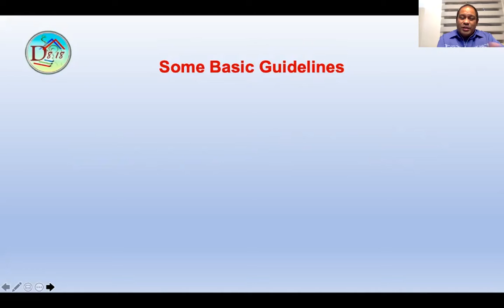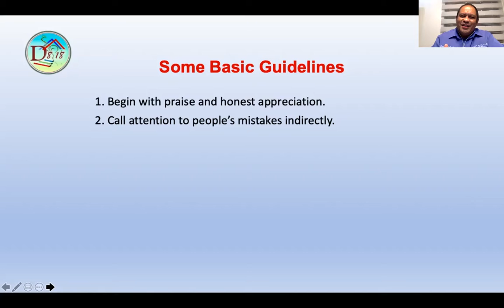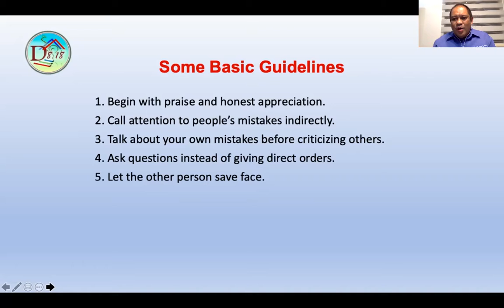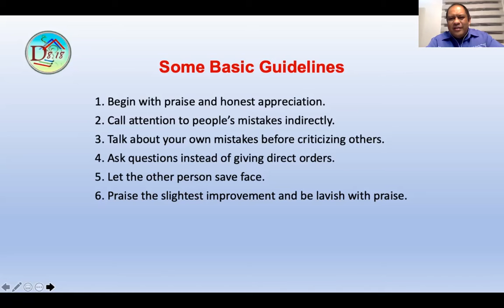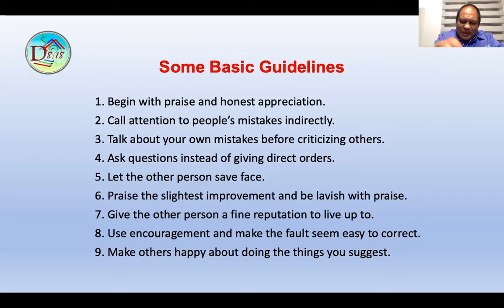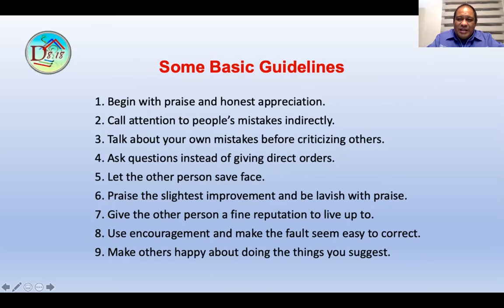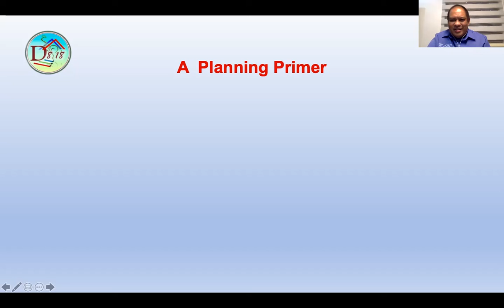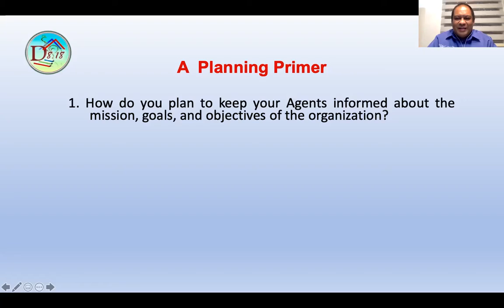January 22, 2021 I Tara Na, It's TGIF Na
Topic: Courageous Leadership

* Summary & Planning